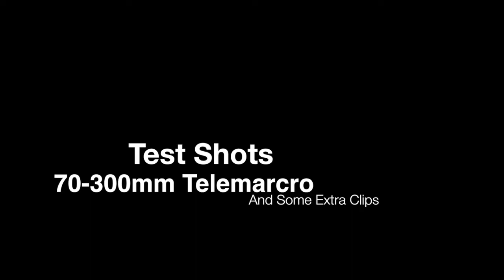Tamron test shots and some throwaways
Some test shots with my Tamron 70-300 telemacro. Ethan and Cut skating and me on the cam and edit.
Song: Flume - Paper Thin